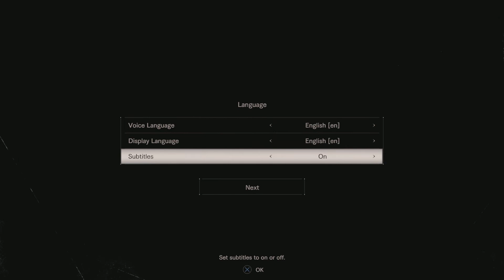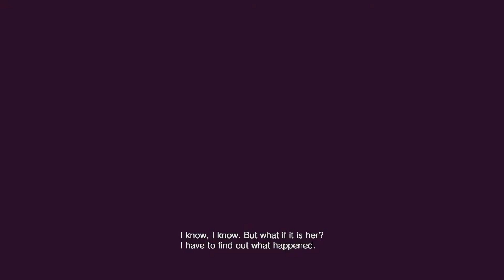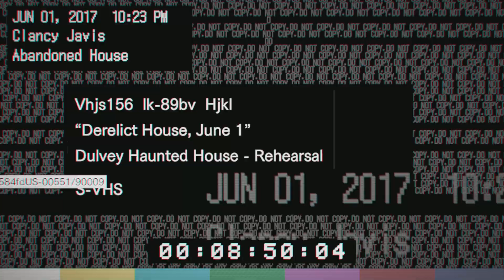RESIDENT EVIL 7 with my mom